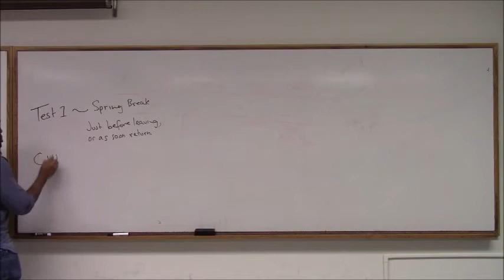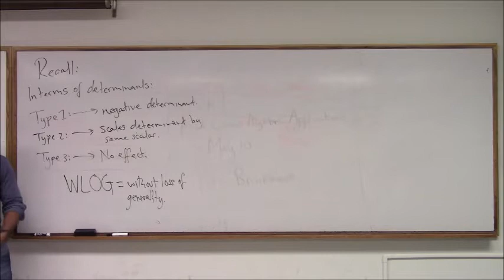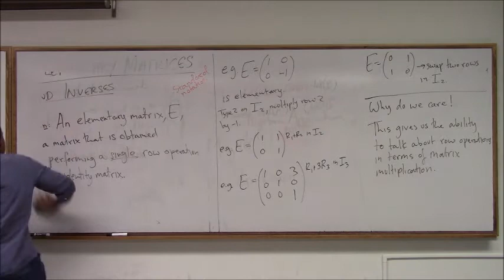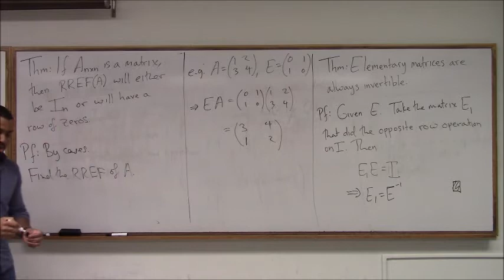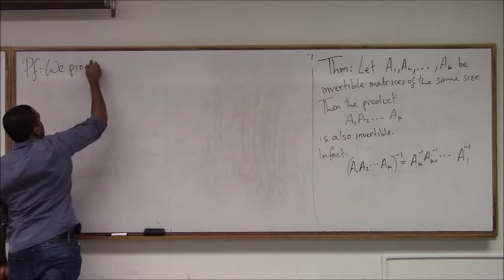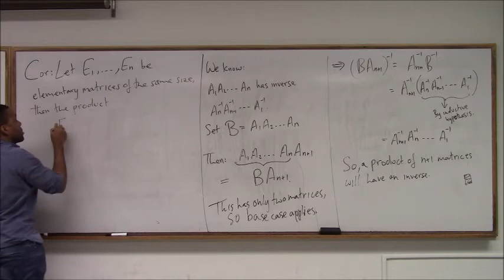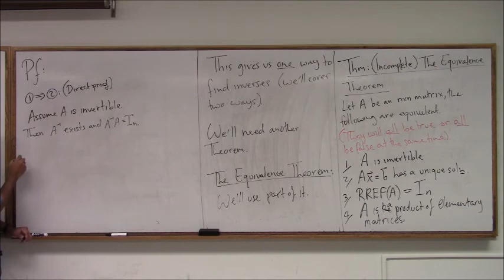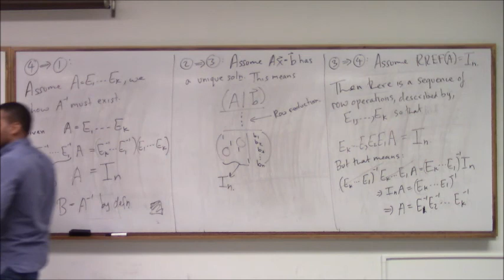Math 346 Lecture 10 - Elementary matrices; Inverses and; the Equivalence Theorem